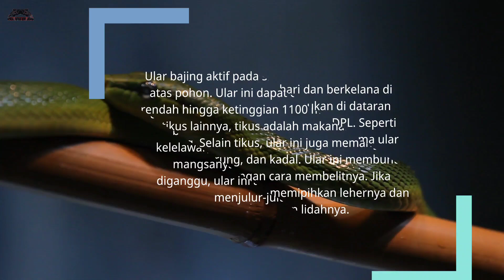Aksi nekat pawang indramayu taklukan ular berbisa penghuni villa